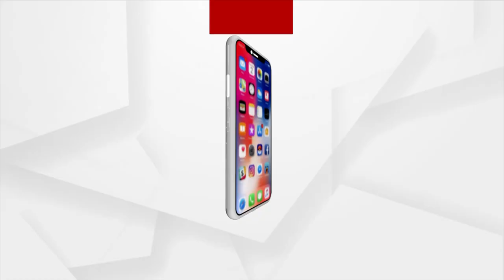Odisha Panchayat Polls: Villagers to Boycott Election Demanding Benefits of Government Yojana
Villagers to Boycott Election Demanding Benefits of Government Yojana in Sambalpur.